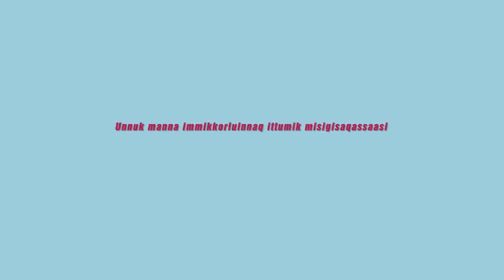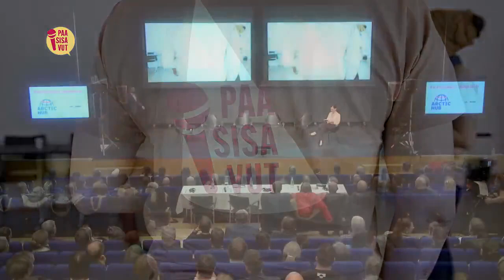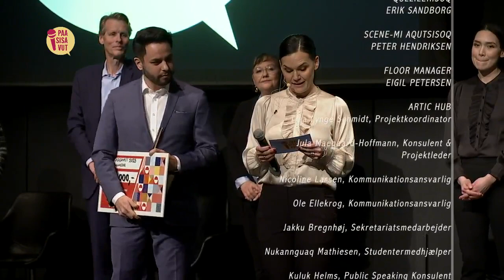Paasisavut (simultantolket) KNR 01.03.023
Paasisavut tassaavoq nunatsinni ilisimatusartut nalorsitsaarinerat. Toqqaannaartumik Katuamiit aallakaatitaq. Danskesuumut tuluttuumullu nutsernera.